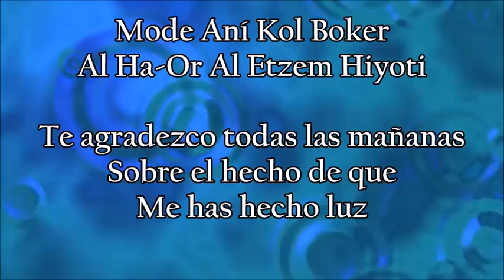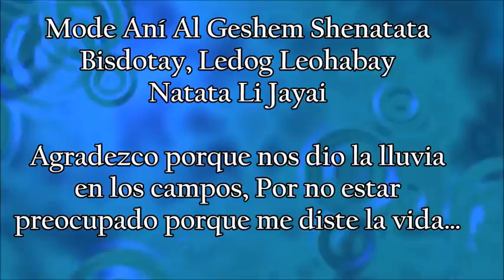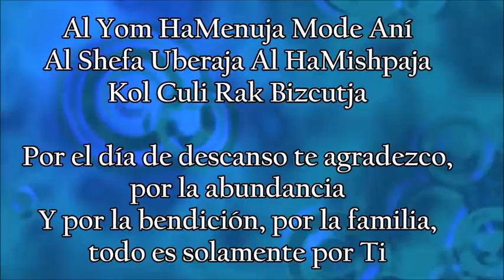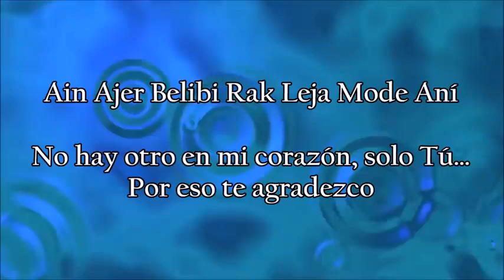TE AGRADESCO ABBA KADOSH POR LOS MERITOS DE IAHOSHUA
IAUE..Y YASHUA